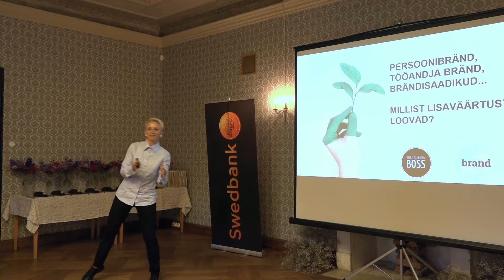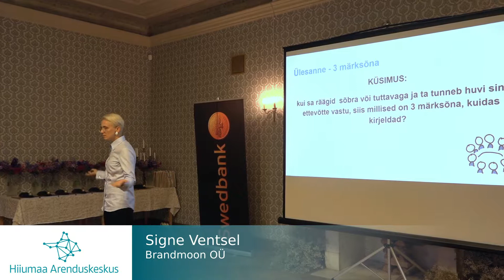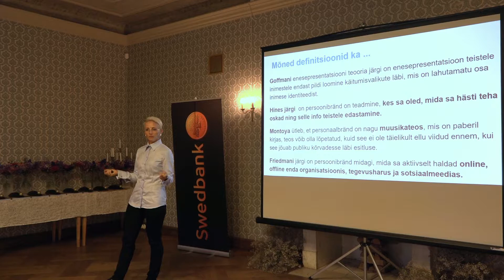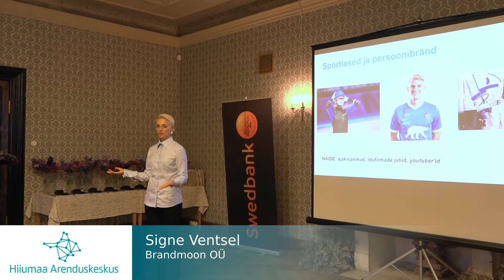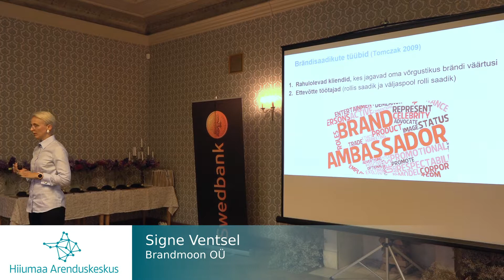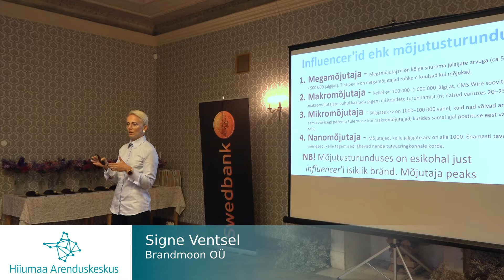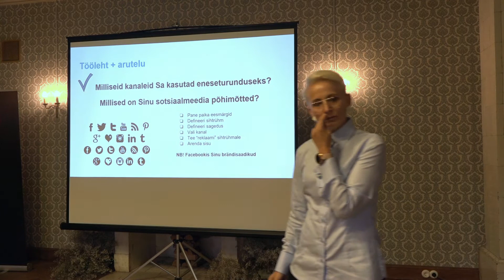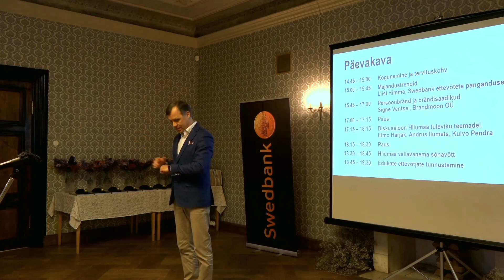Hiiumaa Arenguseminar 2019 Persoonibränd ja brändisaadikud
Signe Ventsel, Brandmoon OÜ
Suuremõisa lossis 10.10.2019